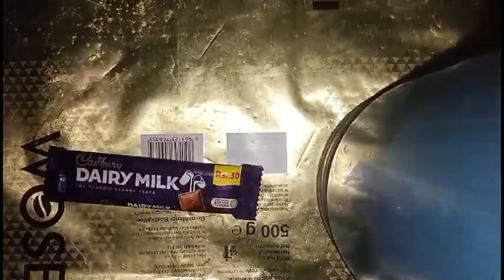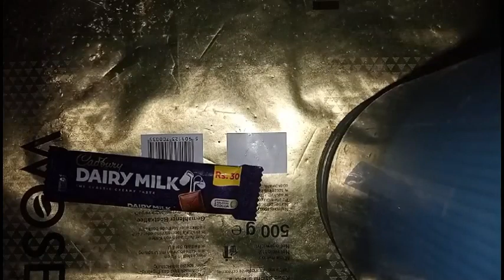yimmmuy yummmuy chocolate time